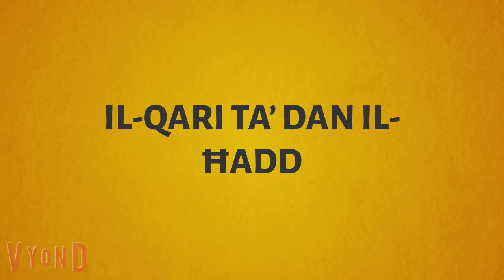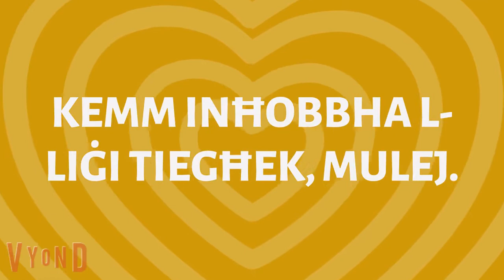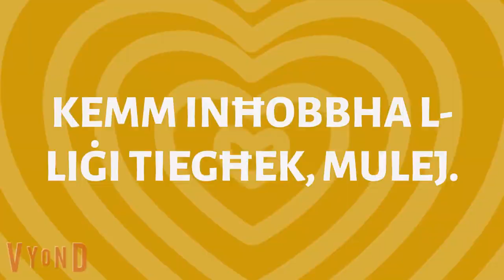Il-Qari tal-Ħadd spjegat lit-Tfal - L-Għerf ta’ Salamun! Il-17-il Ħadd ta’ Matul is-Sena (Sena A)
VIDJO ĠDID KULL ĠIMGĦA
Materjal oriġinali maħdum minn Isabella D’Angelo